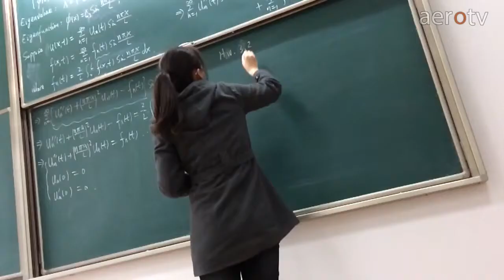Campus life of Nanjing University of Aeronautics And Astronautics AeroTV SO2E01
This our show where we try to make our uni life bit colorful. We collect moments and put them together..